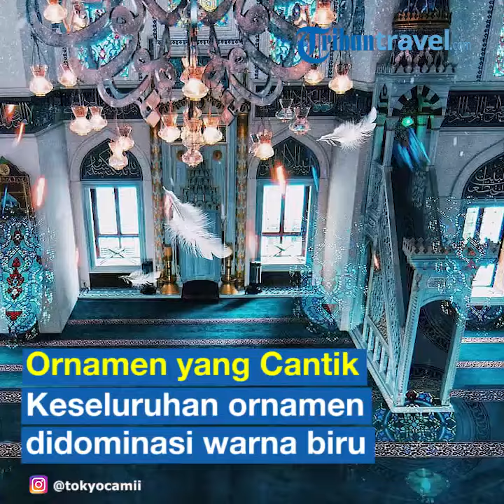5 Fakta Menarik Masjid Tokyo Camii, Disebut Tempat Pernikahan Syahrini dan Reino Barrack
TRIBUN-VIDEO.COM - Masjid Tokyo Camii berlokasi di dekat distrik bisnis dan wisata Shibuya dan Shinjuku di Jepang.

Dilansir Tribun Travel dari laman infojepang.net, Masjid Tokyo Camik ini merupakan masjid terbesar yang ada di Jepang.

Saking besarnya, Masjid Tokyo Camik mampu menampung sekitar 1.200 jemaah untuk beribadah di dalam masjid.

Khususnya pada hari-hari besar agama Islam, seperti Idul Fitri, Idul Adha, hingga menunaikan ibadah sholat Jumat.

Tribun Travel akan merangkum lima potret megah dan indahnya Masjid Camii Jepang berikut ini, simak ya.

1. Disebut sebagai masjid terindah se-Asia

Masjid Tokyo Camii memiliki luas sekitar 700 meter persegi dengan ornamen jubah yang berdiameter 25 meter.
Saat memasuki Masjid Tokyo Camii kamu akan kagum dengan desain bangunan, kaligrafi, hingga ornamen hiasan yang cantik.

Bahkan, disebut-sebut Masjid Tokyo Camii ini jadi masjid terindah di Asia.

2. Masjid Tokyo Camii punya lokasi yang strategis

Masjid Tokyo Camii berlokasi tidak jauh dari kawasan Shinjuku dan Harajuku.

Jika kamu sedang berkeliling di kawasan tersebut, jangan lupa untuk mampir sebentar melihat sejarah dan peradaban islam yang ada di Jepang.

Bagi traveler muslim, kamu bisa datang ke Masjid Tokyo Camii untuk bertemu teman-teman muslim lainnya di sana.

3. Punya ornamen dinding yang cantik

Jika menengok di dinding masjid, banyak hiasan dan ornamen cantik yang menempel di dinding.

Langit-langit masjid juga dirancang dengan beragam ornamen yang cukup detail.

Bagian langit masjid dibuat dengan tinggi, sehingga masjid menjadi tampak lebih luas.

Hampir keseluruhan ornamen masjid, mulai dari dinding, atap, hingga karpet didominasi dengan warna biru yang menyejukkan.

4. Pengunjung bisa melihat keindahan  Masjid Tokyo Camii dengan berkeliling

Pengunjung yang penasaran dengan keindahan Masjid Tokyo Camiik bisa berkeliling di dalam masjid untuk memuaskan rasa ingin tahunya.

Namun, dengan catatan tidak boleh mengganggu para jemaah yang sedang beribadah dalam masjid.

Berbeda dari masjid di Indonesia yang biasanya buka sampai 24 jam, di Masjid Tokyo Camii hanya buka sampai pukul 18.00 waktu setempat.

5. Membuka tur bagi pengunjung setiap Sabtu dan Minggu

Dikutip dari matcha-jp.com, Masjid Camii membuka tur setiap Sabtu dan Minggu.

Tur akan dimulai dari pukul 14.30 waktu setempat, tur juga akan berlangsung selama 1,5 jam lamanya.

Selama pengunjung mengikuti tur, para pengunjung akan dijelaskan tentang kebudayaan Islam, hingga sejarah dari masjid Camii itu sendiri.

Ketika berkunjung ke sana, jangan lupa untuk tetap menjaga kesopanan dan dilarang memotret selama berada di dalam masjid.

Akses Menuju Lokasi

Untuk mengunjungi Masjid Tokyo Camii dari Stasiun Tokyo, kamu bisa naik kereta Tokyo Metro Marunouchi Line sampai stasiun Kasumigaseki atau Kokkai-Gijidomae.

Setelah itu, kamu langsung berpindah naik kereta Tokyo Metro Chiyoda Line sampai stasiun Yoyogi-Uehara.

Jika kamu menempuh perjalanan dari Stasiun Shinjuku, kamu bisa naik Kereta Odakyu Odawara Line, kemudian turun di Stasiun Yoyogi-Uehara.

Setibanya di Stasiun Yoyogi-Uehara, kamu tinggal berjalan kaki ke arah timur sekitar lima sampai 10 menit untuk sampai di Masjid Tokyo Camii.

(TribunTravel.com/ Ayumiftakhul)

Artikel ini telah tayang di Tribuntravel.com dengan judul 5 Fakta Menarik Masjid Tokyo Camii, Masjid Terindah Se-Asia yang Ada di Jepang